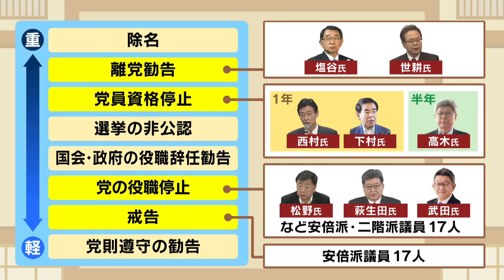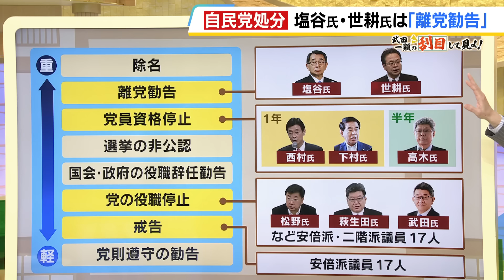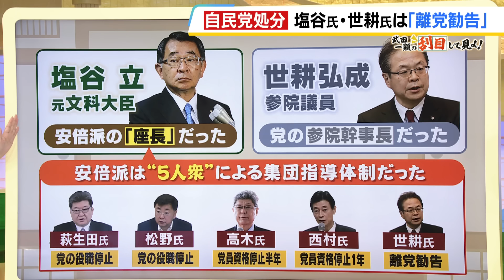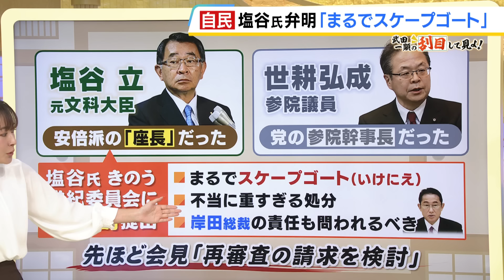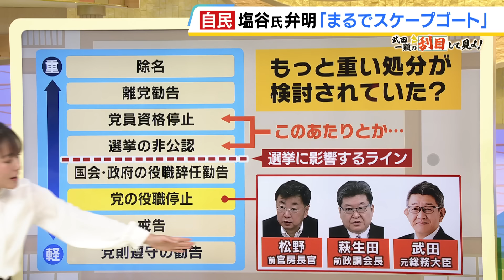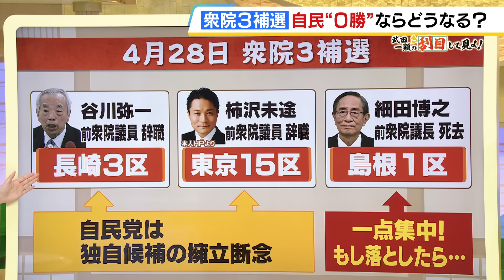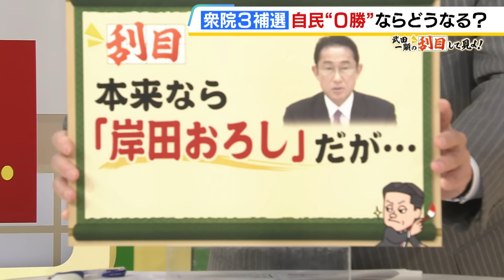【自民の裏金処分】塩谷氏が納得できないワケ「俺が実際のトップじゃなかったなんてみんな知っているだろ...と塩谷氏は言いたい」武田一顕さんが背景を解説【MBSニュース解説】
自民党派閥の裏金事件で３９人の処分が決まりました。最も重い処分となったのは塩谷立氏と世耕弘成氏で『離党勧告』となりました。一方で、最も不記載額が多かった二階氏や、岸田総理自身は処分の対象外となっていて、不満の声が出ているといいます。中でも塩谷氏は会見を開いて“再審査の請求を検討する”と明らかにしました。

　ジャーナリストの武田一顕さんは「安倍派５人衆の方が政治的な力は上で、塩谷さんは人当たりがよく敵がいないから一応座長として真ん中に置いていた。そうしたらこんなことに巻き込まれた。塩谷さんにしてみれば俺が実際のトップじゃなかったなんてみんな知っているだろと言いたいわけです」と塩谷氏の動きの背景について詳しく解説します。

◎武田一顕：ジャーナリスト　元ＴＢＳ記者　元ＪＮＮ北京特派員　中国情勢に精通　小渕内閣以降の歴代政権を取材　愛称は「国会王子」